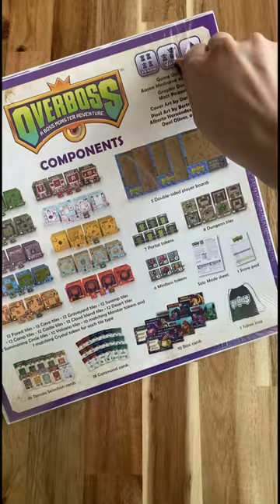BOARD GAME ASMR - Overboss Unboxing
Come and unbox Overboss with us!